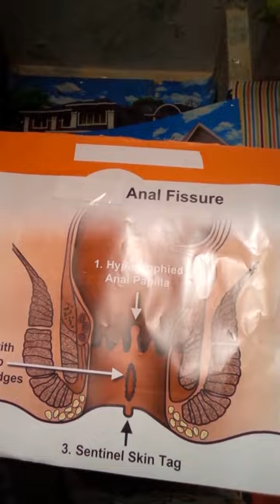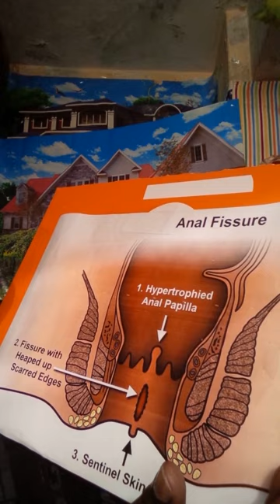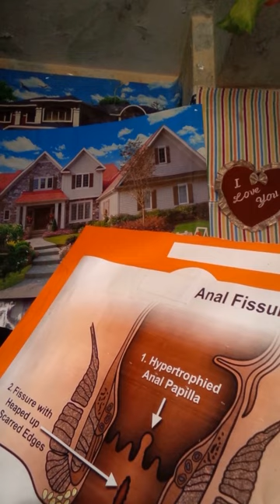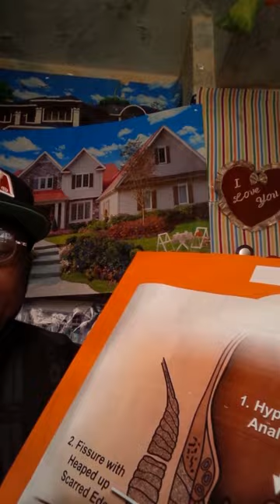KINYUME NA MAUMBILE USIJEJARIBU UTAJUTA. DR NELSON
Usiige picha za ngono, usishawishike utakufa.